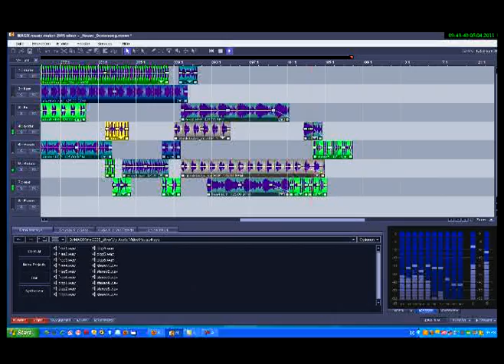MK - Schutzengel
Ein neuer Song von mir!
Schutzengel
Hergestellt mit Magix Music Maker